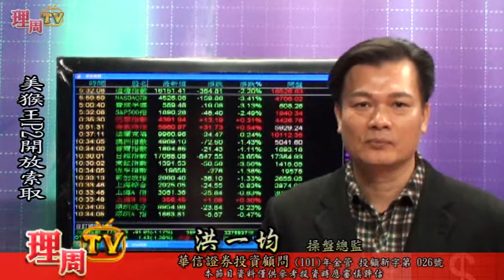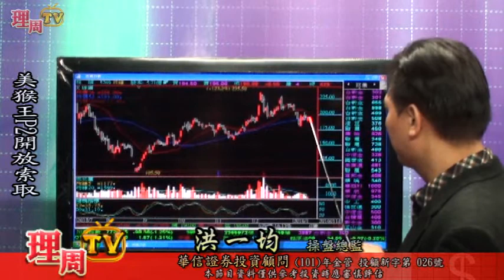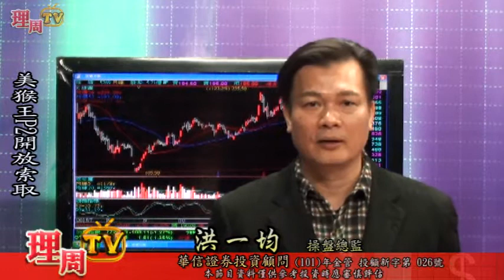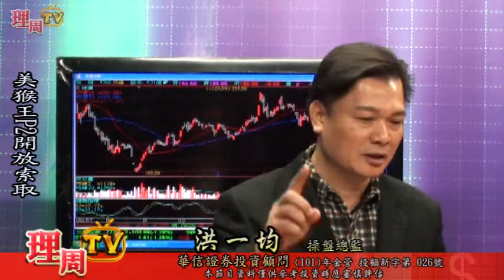理周TV-20160114盤中-洪一均 橫掃千軍／美猴王P2開放索取